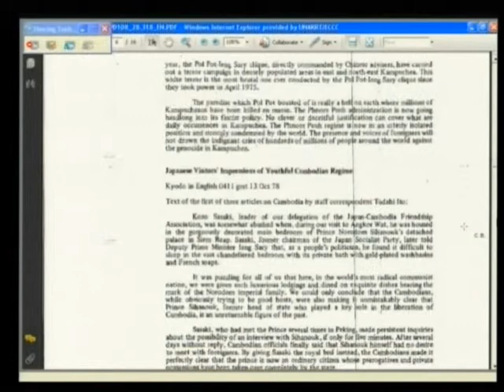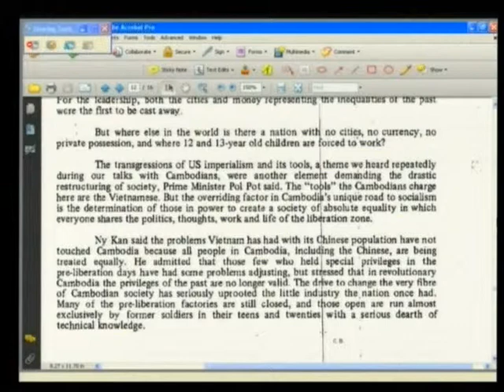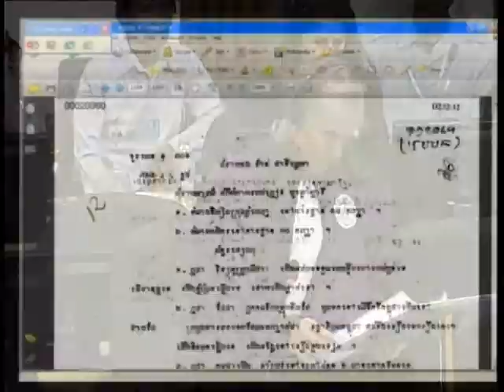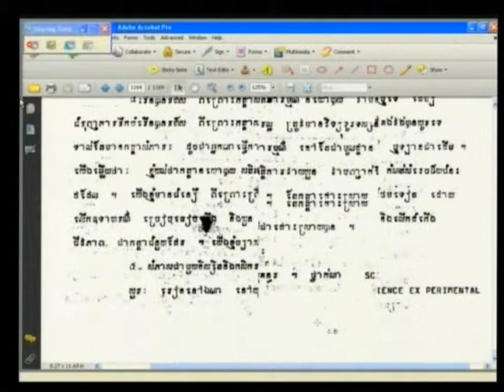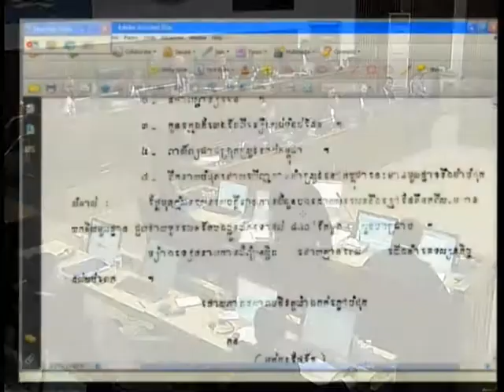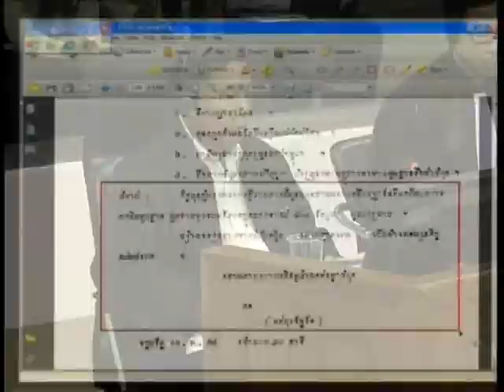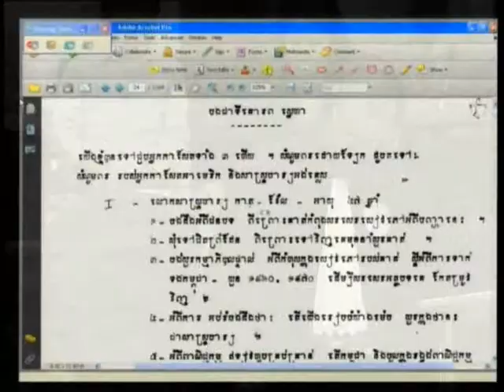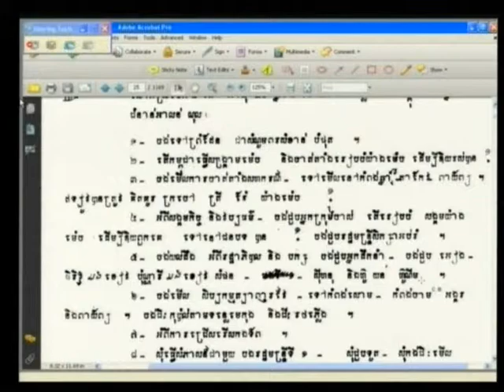Session 2, 29 may 2012 (English/French)